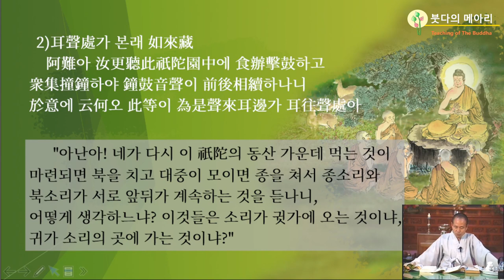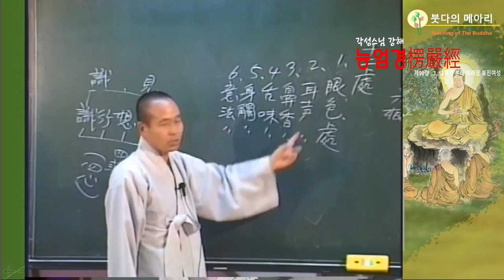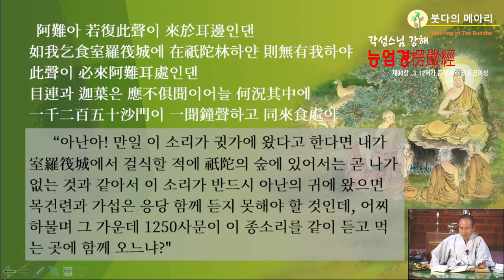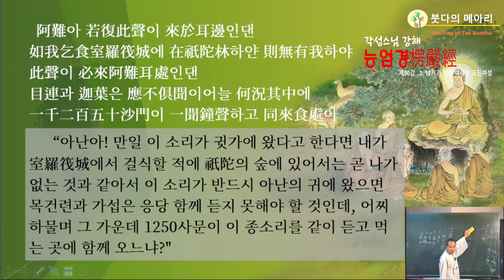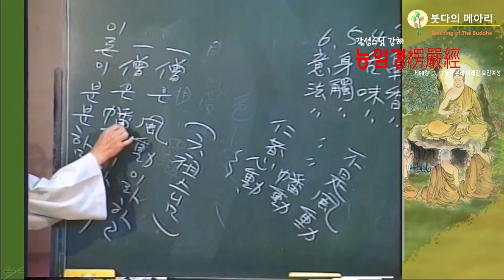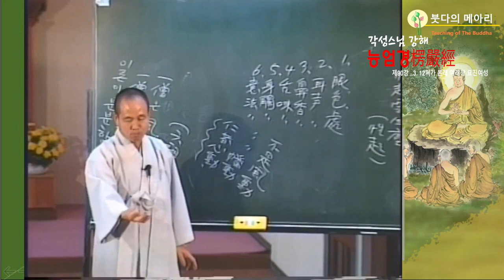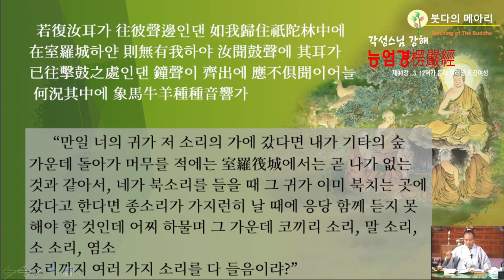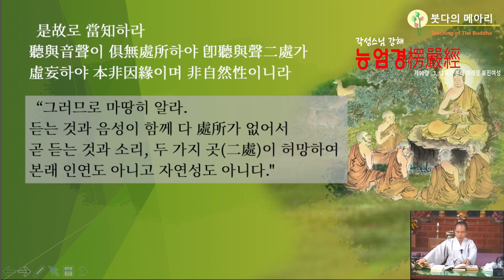각성스님 강해_능엄경 제90강 / 귀와 소리의 관계는 어떤 인연인가?